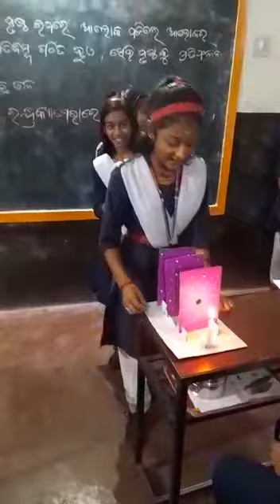ଆମ ଶିଶୁ ବାଟିକା 🌹କ୍ରିୟାକଳାପ ମାଧ୍ୟମ ରେ ଦେଖନ୍ତୁ ଆଲୋକ ସରଳ ରେଖାରେ ଗତି କରେ 👍